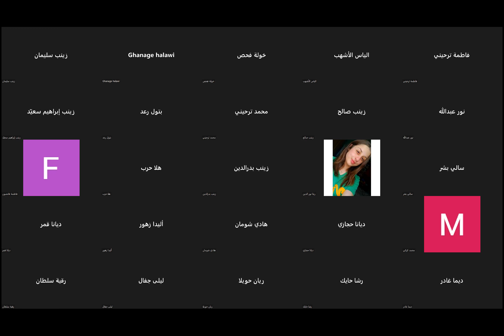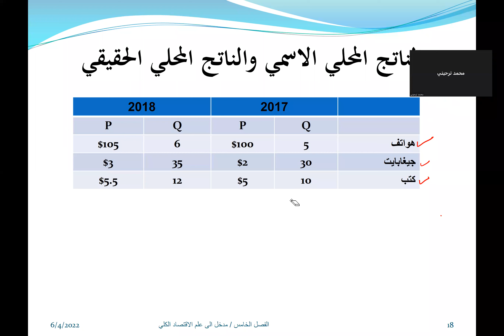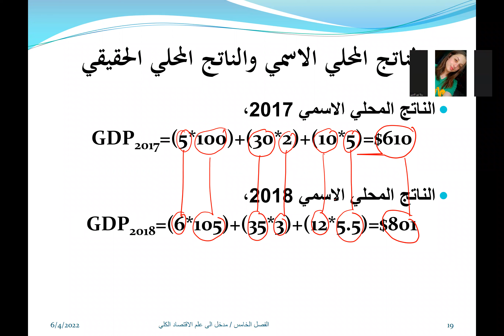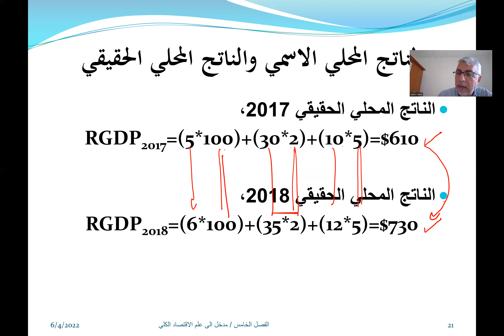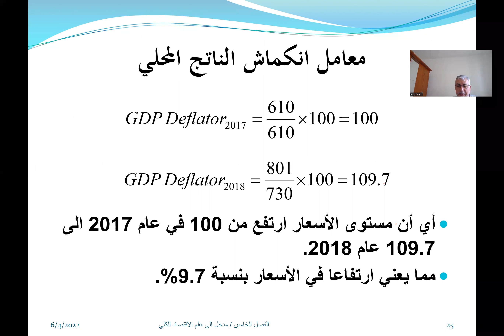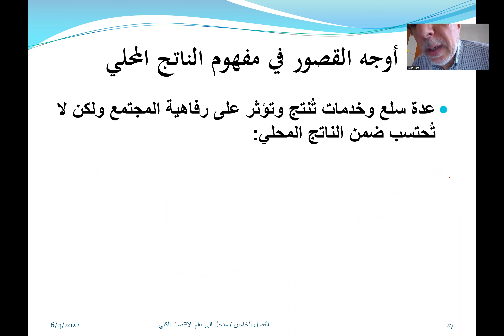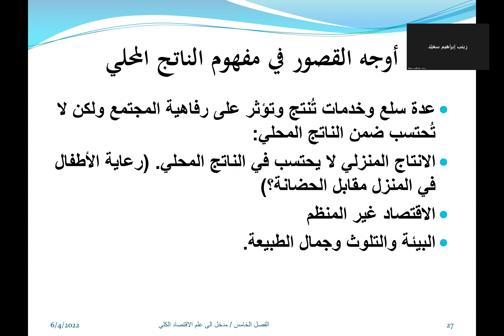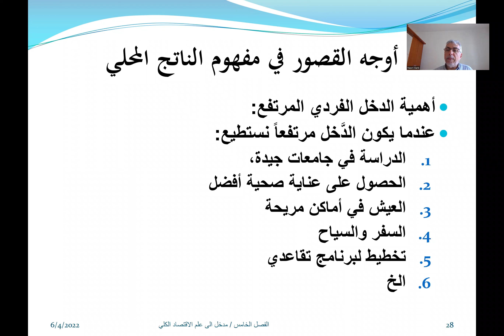Macro Lecture 6